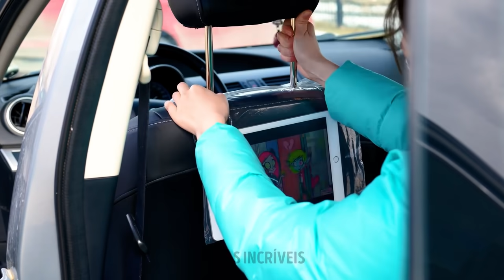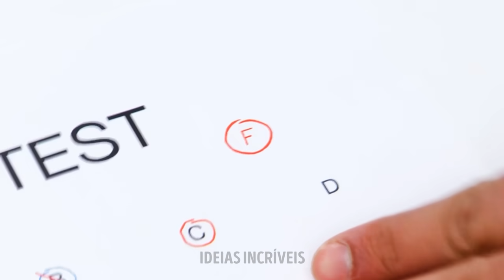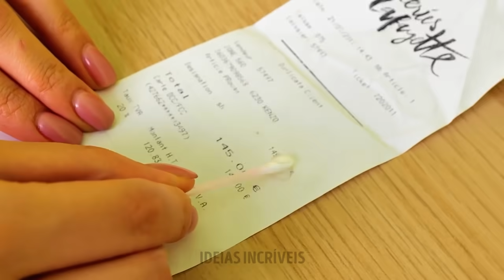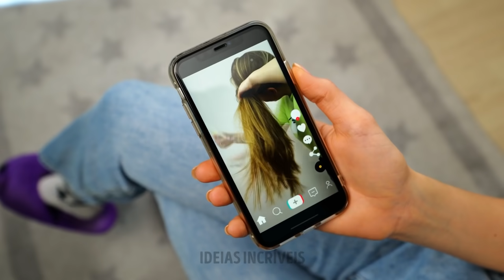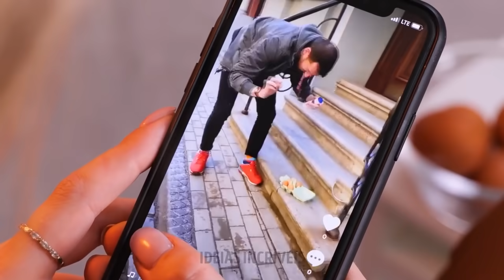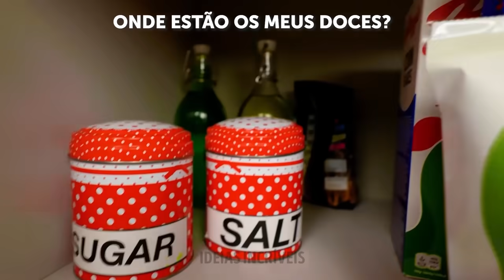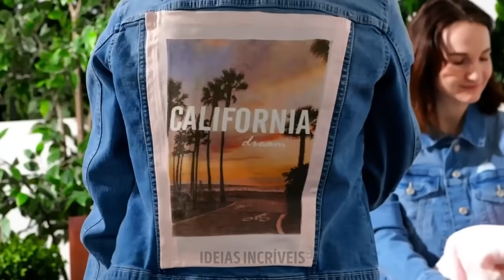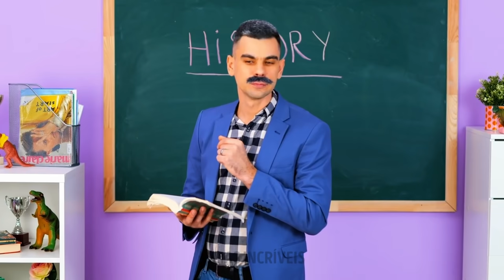RECEITAS FANTÁSTICAS E ARTESANATOS FÁCEIS QUE TODOS OS PAIS DEVERIAM EXPERIMENTAR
Ei pessoal! Neste vídeo, trouxemos toneladas de receitas deliciosas de dar água na boca que farão você querer experimentá-las;) A maioria dos petiscos e sobremesas que mostraremos são fáceis de repetir, e você pode prepará-las com seus filhos! Mostraremos como fazer diferentes tipos de sorvetes e picolés usando leite, gelatina, chocolate e vários outros doces. Tenho certeza de que seu filho adora brincar com um Pop It, então também mostraremos truques aleatórios onde você pode usar com este brinquedo. Por exemplo, você pode colocar vários ursinhos de goma em um Pop It e criar uma gelatina enorme! Você pode imaginar o quanto seu filho ficará animado? 😅 Não se esqueça de acrescentar doces ou nozes e chocolate por cima - barras de chocolate Pop It são outra tendência! Além de cozinhar, compartilharemos com você maneiras divertidas de entreter seus filhos. Continue assistindo a este vídeo para ver brinquedos e artesanato legais que você pode fazer facilmente!